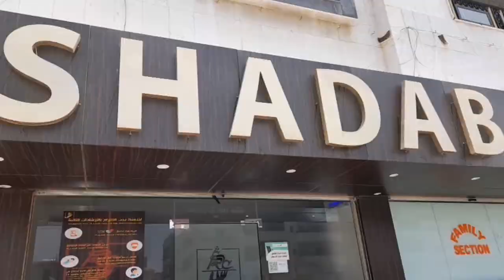Review | Shadab Restaurant | Tauqeer Ahmed Official | Vlog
Hyderabadi Biryani | Shadab Restaurant | Tauqeer Ahmed Official | Vlog